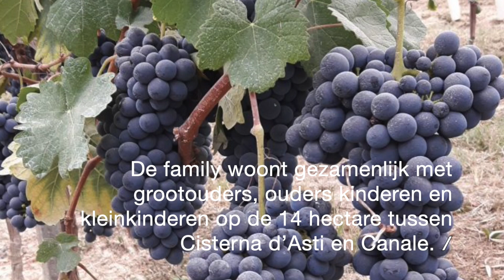Azienda Vitivinicola MO